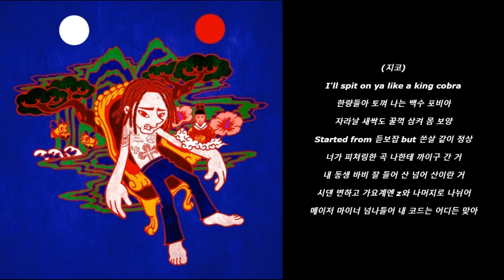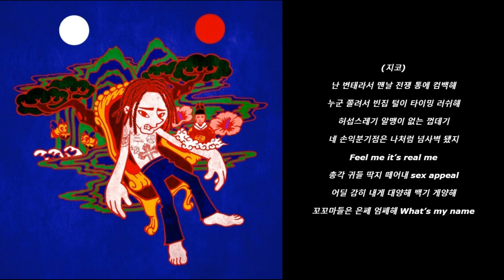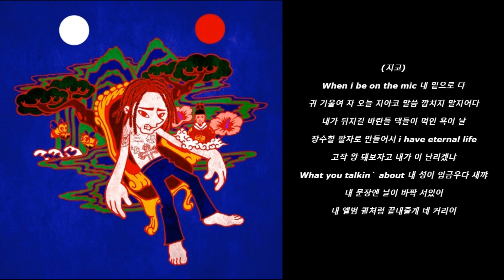지코 (ZICO) - 날 (Feat. JTONG) [가사] [Lyrics]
0:00 - 시작
0:13 - Verse 1 (지코)
0:59 - Hook 1 (JTONG)
1:25 - Verse 2 (지코)
2:11 - Hook 2 (JTONG)
2:49 - Outro (지코)